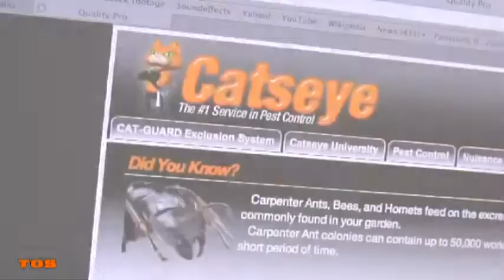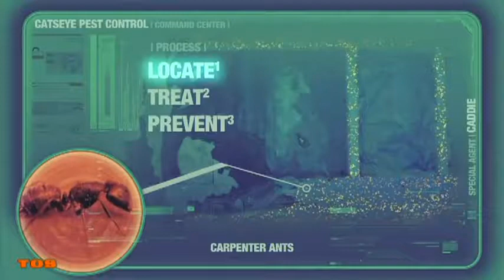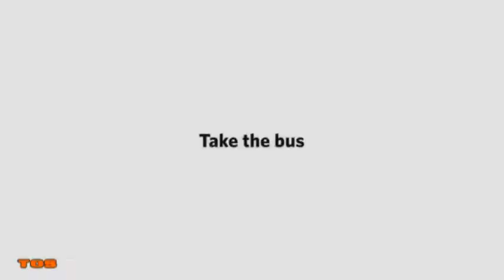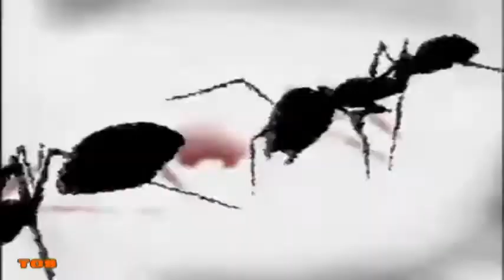EL Saturn #103 Ant Commercials | TØS